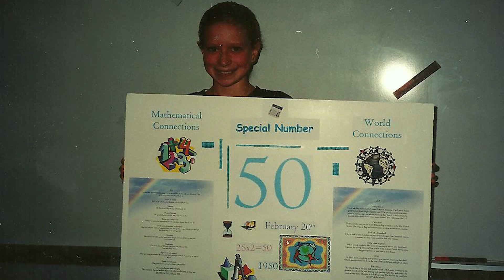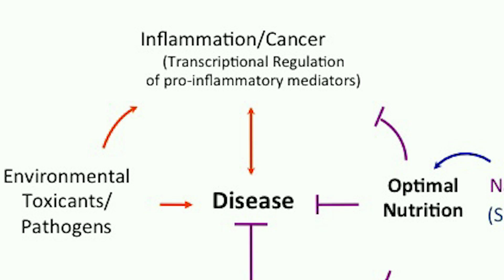Hear Why Emily Loves Medical Research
Meet Emily Finch, a medical researcher in the Sandeep Prabhu Lab at the Huck Institutes of the Life Sciences at Penn State University. Emily's research involves trying to find ways to cure leukemia though eliminating the cancer stem cell population.